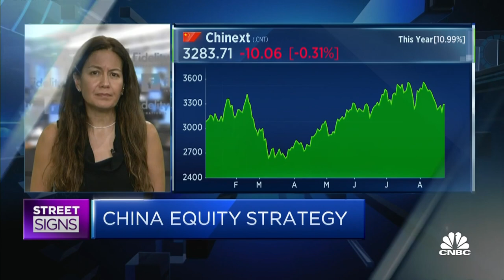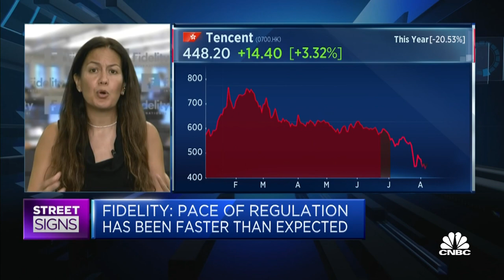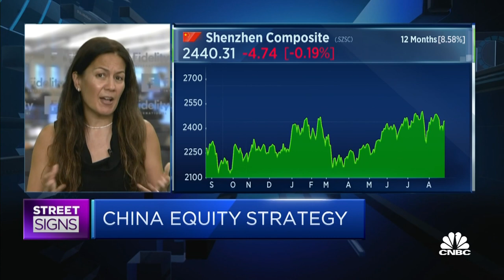Policy direction and implementation is key for risk-reward profile when investing in China: Fidelity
Catherine Yeung of Fidelity International discusses what China's on-going regulatory changes mean for investing in Chinese stocks